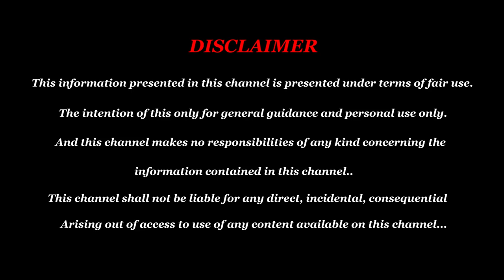500 கோடிகளுக்கும் மேல் குவிந்த விக்ரம் பெயர் ரகசியம் - Numerology in Tamil vikram Vikram Making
500 கோடிகளுக்கும் மேல் குவிந்த விக்ரம் பெயர் ரகசியம் - பெயர் நல்லா இருந்தால் கோடிகள் கொட்டும் விக்ரம் உதாரணம்